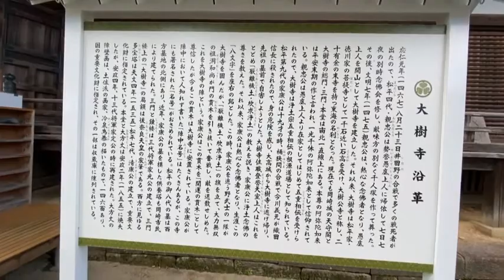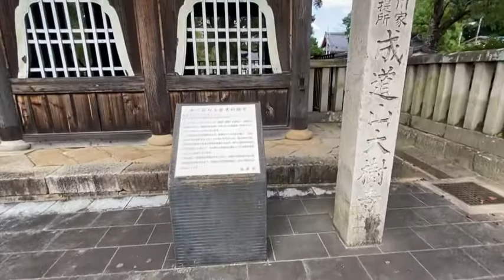大樹寺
松平8代の墓、国の重要文化財の冷泉為恭ふす間絵、歴代将軍の位牌、家康73歳の時の木像などが祀られています。